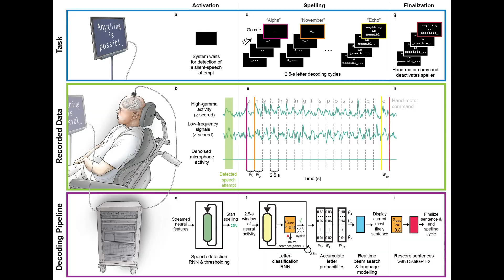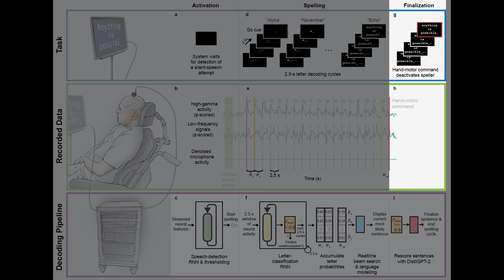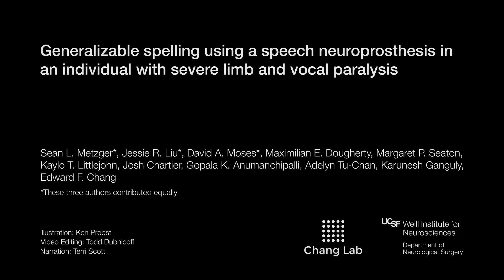Spelling Speech Neuroprosthesis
Credit: UCSF